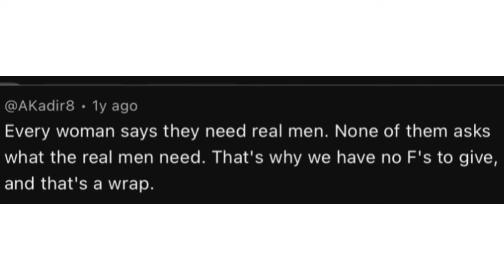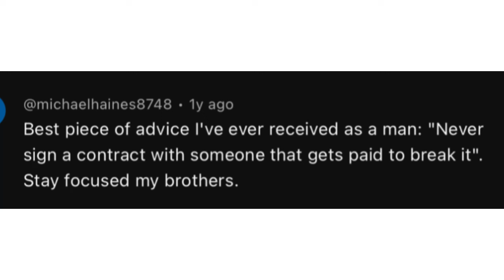Strong Women BREAKDOWN Over Being SINGLE & LONELY At An OLD Age (Pt.9) | Women Hitting The Wall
lonely women regret being single and lonely after hitting the wall